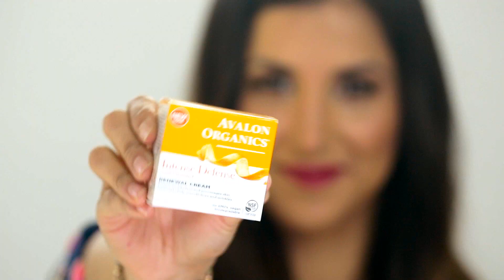Piel Radiante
La belleza es más que usar maquillaje, ¡es una transformación de lo que hay adentro de nosotras! Sentirse SiempreBella empieza desde adentro, lo cuál me ha inspirado a crear un video sobre el cuidado de la piel y enseñarte más sobre mi régimen diario. Y tú, ¿cuáles rutinas de belleza o salud practicas para sentirte  SiempreBella? ¡Escribe tus comentarios abajo!

Me asocié con Walgreens para este video! Encuentra todos los productos enumerados aquí abajo

1. Dr. Bronner's Lavender Pure-Castile Soap
2. L'OREAL Paris Revitalift Complete Anti-Wrinkle & Firming moisturizer eye cream
3. Avalon active organics Vitamin C Renewal Facial Cream
4. Garner Skin Active Clearly Brighter Anti-Sun Damage
5. Neutrogena Oil-Free Eye Makeup Remover